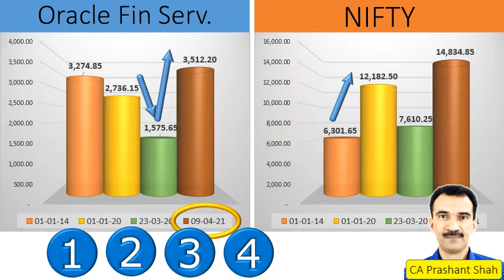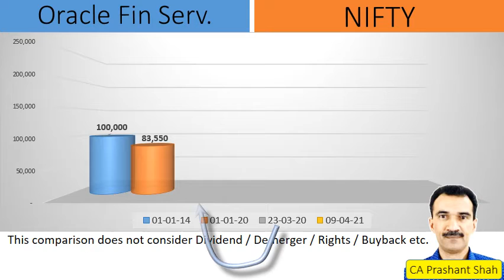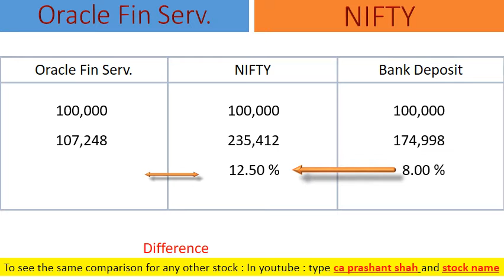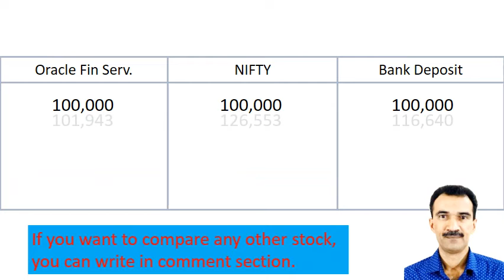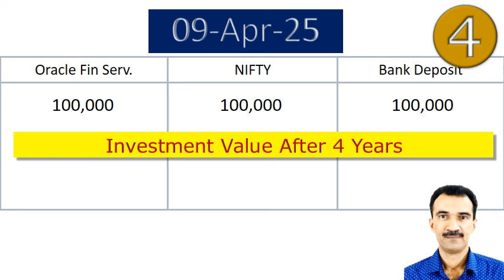Oracle Fin Serv. Share Analysis